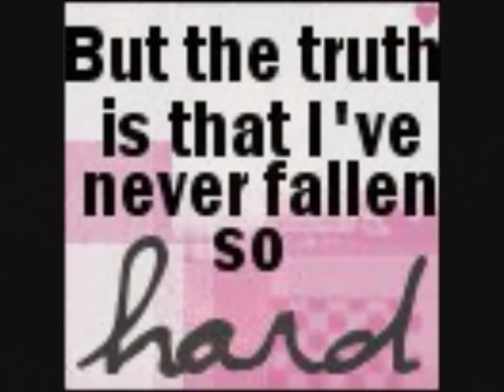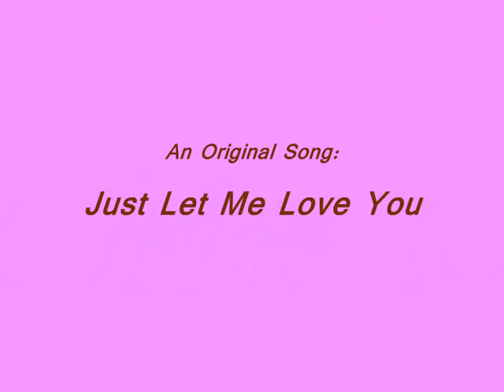Prince Aley - Just let me love you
This  is the original song by prince aley, it is about the beautiful women who have touched his heart.